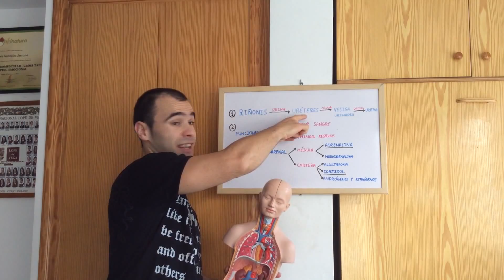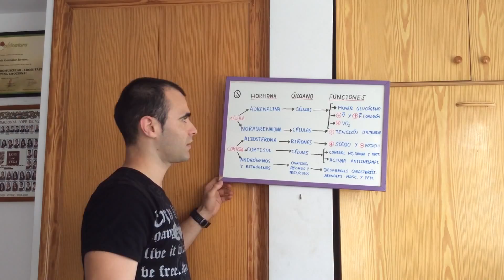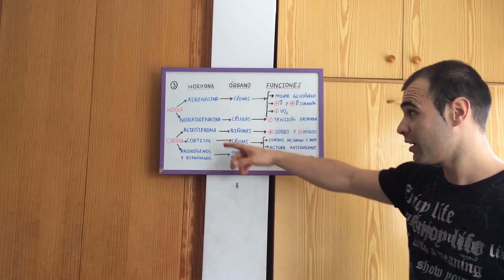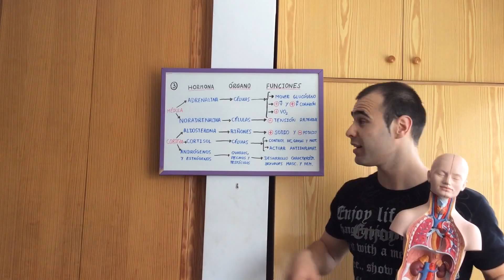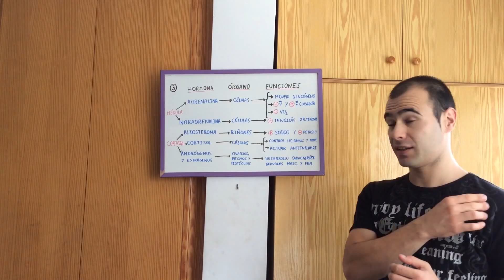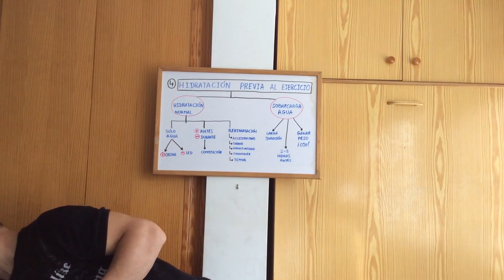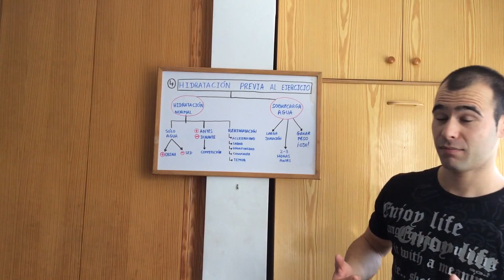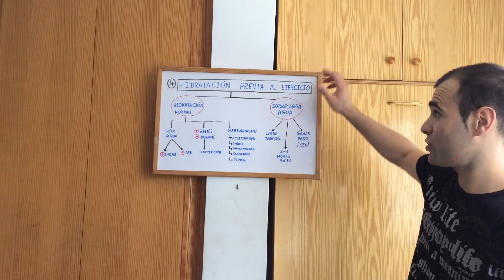¿Qué hormonas produce la glándula suprarrenal? ¿Qué hidratación necesitamos antes del Ejercicio?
En este vídeo explico de forma clara y sencilla información útil la relación entre el sistema urinario y el sistema endocrino en el ejercicio físico ya que es importante tener en cuenta qué hormonas produce la glándula suprararrenal y qué funciones tienen.

En el anterior vídeo hice una introducción sobre el sistema urinario y alguna de las funciones de los riñones. También hablé sobre las funciones de las hormonas cortisol y adrenalina.

En éste vídeo hablo sobre todas las hormonas que produce la glándula suprarrenal (adrenalina, noradrenalina, aldosterona, cortisol, andrógenos y estrógenos).

Además, pienso que es importante relacionar la información con el ejercicio físico para entender mejor las respuestas hormonales durante el mismo. Antes hay que conocer la anatomía y funcionamiento de forma independiente de los sistemas de nuestro organismo y después relacionarlo con el ejercicio físico para mejorar así la comprensión de nuestro "cuerpo en movimiento".

Desde éste punto de vista, la hidratación previa al ejercicio juega también un papel muy importante para conseguir rendimiento en nuestros deportistas pero también es fundamental para la supervivencia del ser humano y por tanto de que disfrutemos de una buena salud.

***VÍDEOS RELACIONADOS***

Sistema Muscular. ¿Qué músculo es el cuádriceps, qué funciones tiene, cómo lo trabajo y lo estiro?

¿Cuál es la estructura del sistema urinario? ¿Funciones de los riñones? ¿Papel del Ejercicio Físico?

*** CONECTA CONMIGO ***

*** REFERENCIAS ***

Estructura y función del cuerpo humano (CAFD 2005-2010)
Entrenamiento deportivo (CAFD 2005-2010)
Fisiología del Esfuerzo y del Deporte (Jack H. Wilmore & David L. Costill, 2007)

*** CONECTA ***